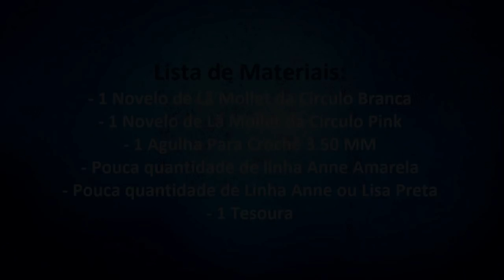Bolsinha Super Fácil da Hello Kitty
Lista de Materiais:
- 1 novelo de lã mollet branca
-  1 novelo de lã mollet pink
-  1 agulha de crochê 3.50 mm
-  Pouca quantidade de fio Anne preto e amarelo
-  1 tesoura

Olá Pessoal hoje eu vim trazer para vocês o Vídeo dessa bolsinha que e uma belezinha para dar de presente neste Natal para as princesinhas espero que vocês gostem ela e bem simples e muito fácil de fazer.